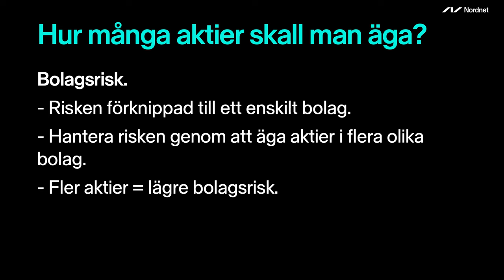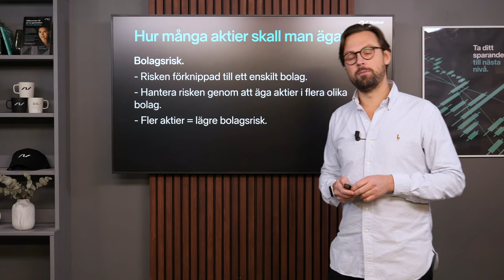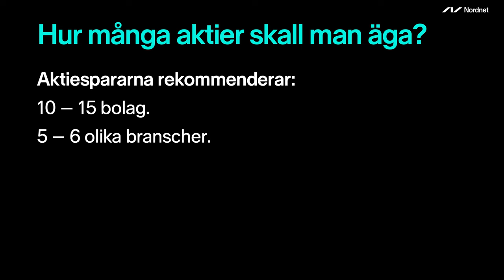Hur många aktier ska man äga? | Nordnet Academy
Hur många aktier ska man äga? Kan man äga för få eller för många aktier? Axel Karlsson, Trading & Community Manager på Nordnet, förklarar.

👉 Hur många aktier ska man äga?